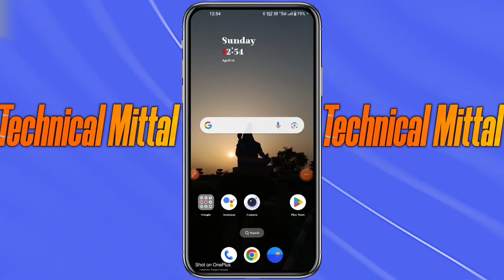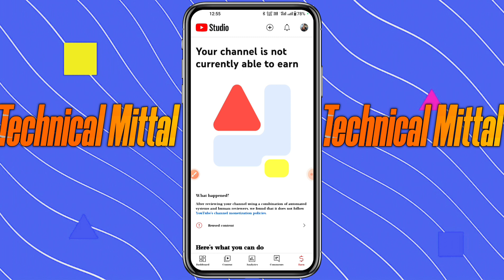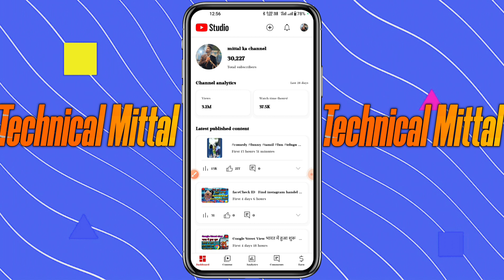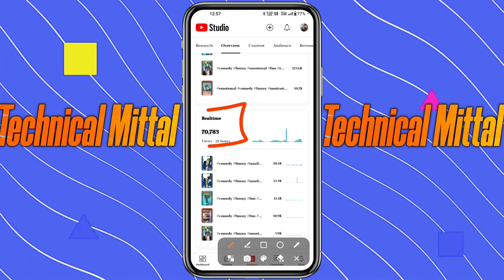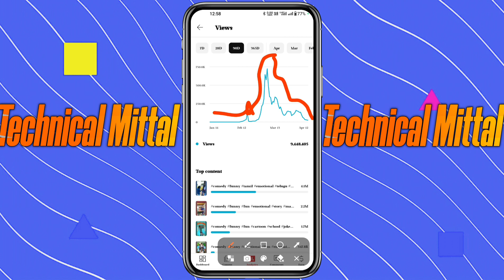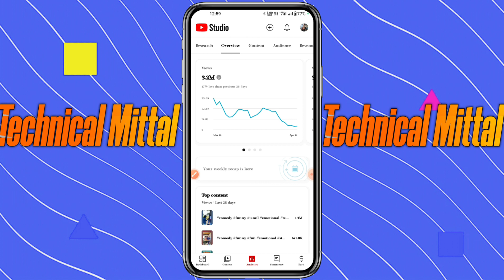YouTube Video Delete Karne se Kya Hoga | What Happens When You Delete a Video on YouTube?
✨Channel Host✨
                         YASH MITTAL